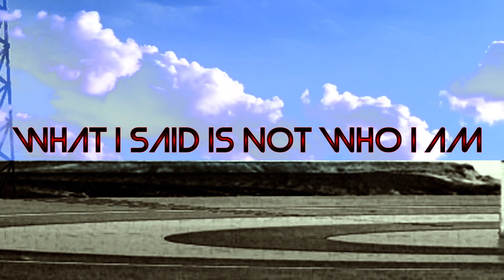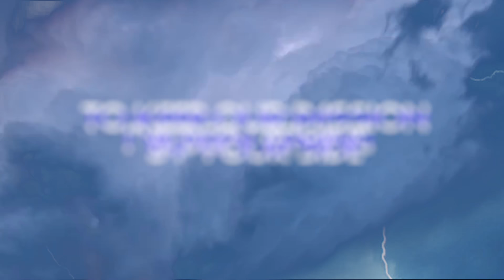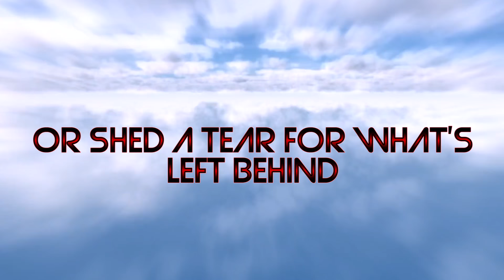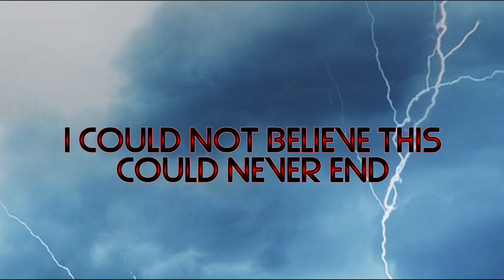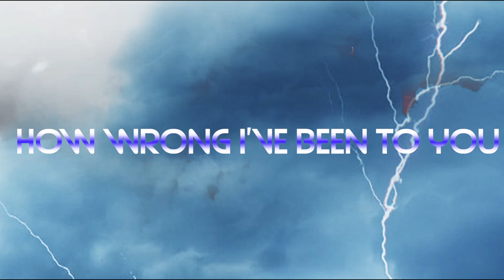Kelly Keeling - This Love Our Paradise Lyric Video (Official / New / Studio Album / 2015)